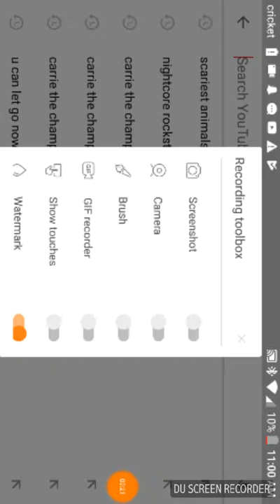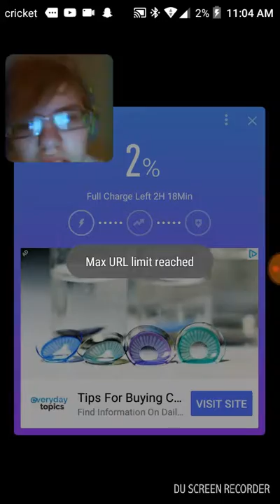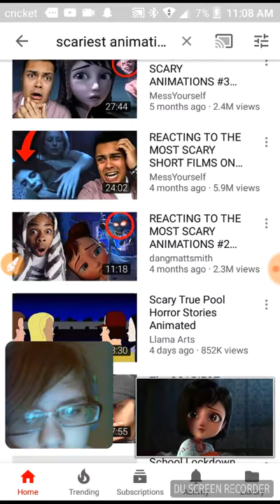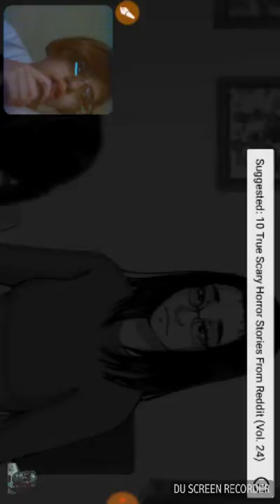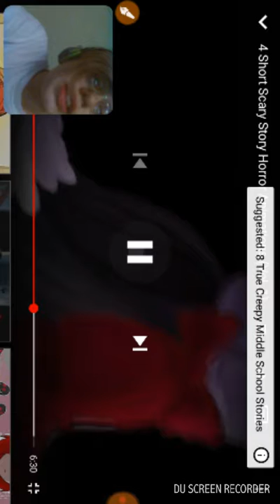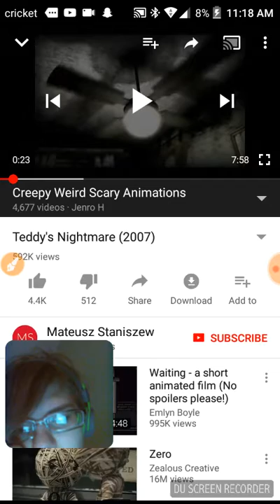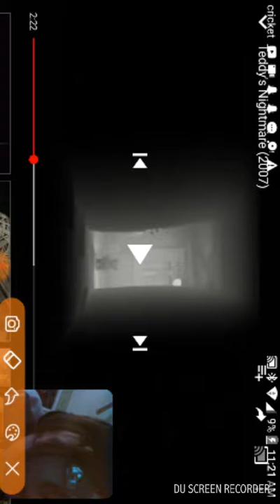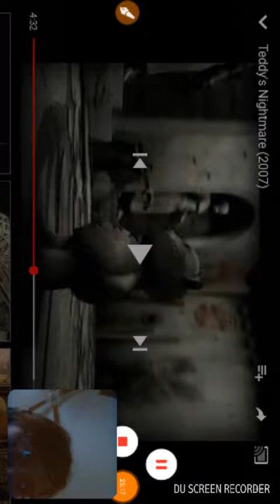Reacting to horror animations part 1